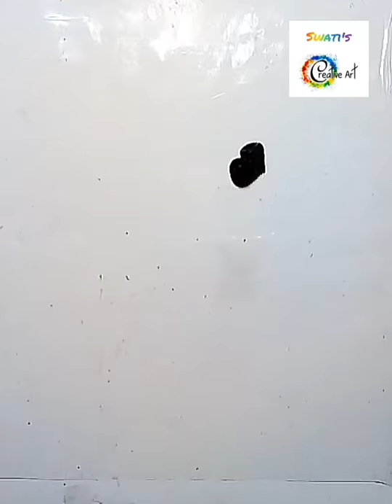polymer clay art/clay art/clay Santa Claus/ how to make santa claus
hi guys merry Christmas
make your own Santa this year with polymer clay